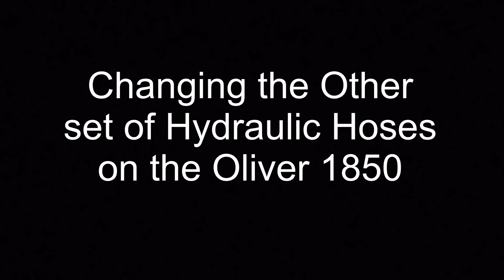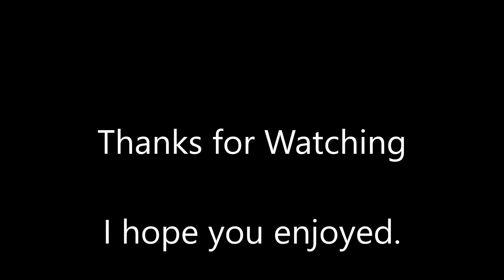Changing the Other Set of Hydraulic Hoses on the Oliver 1850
Well with the fenders off the Oliver 1850 its time to change the other set of hydraulic hoses and ends that are on it. These are hoses with brass ends and are brass braided hoses and they need to go. Boy did I get a surprise when I went to take them off they had to be taken off at the pipe !  Then I had to put the hoses in the vice to get the fittings off the old hoses and man they were tight !  But everything came apart and it all got put back together and were run the way I wanted to run them and there on there nice and tidy just like I want them to be. I'm not telling anyone how to run there hydraulic lines you can do as you please, This is just the way I like to run them. I hope you enjoyed watching.  Bandit